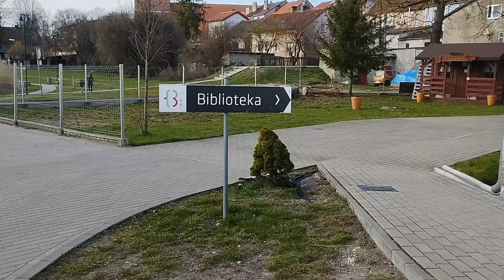Stylizuje 2 elementy | Propozycje codziennych stylizacji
Cześć :)

Dzisiaj szybki lookbook bez zbędnego gadania, gdzie prezentuje Wam stylizacje z wykorzystaniem białych butów sportowych i T-shirtu.

Stylówka 1:
spodnie - second hand
koszula - second hand
torebka - Monki

Stylówka 2

sweter - Mońki
spódnica - New Yorker
torebka - Wittchen

Stylówka 3

spódnica - House
kurtka - Second Hand
torebka - Valentino

Stylówka 4
spódnica - Zalando
marynarka - Sinsay
Torebka - Puccini

Stylówka 5
spodnie - Zalando
kurtka - Reserved
plecak - Puccini

Stylówka 6
spodnie - Vila
kurtka - Sinsay
torebka - Wittchen

stylówka 7
spodnie - Lidl
kurtka - second hand